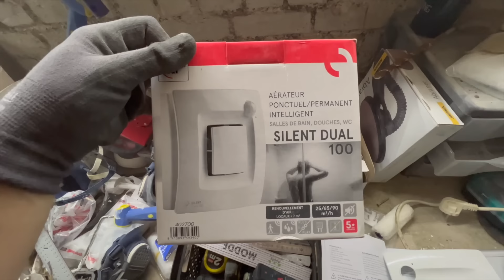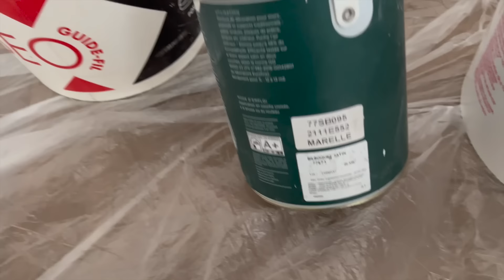PEINTURE AU BICARBONATE POUR UN EFFET BÉTON CIRÉ PAS CHER ! - EP99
Vous en pensez quoi de la peinture au bicarbonate de soude ? :)

🛠 LES OUTILS QU'ON UTILISE ⬇
Gants de travail Ansell

Montage : Mathieu Blangy